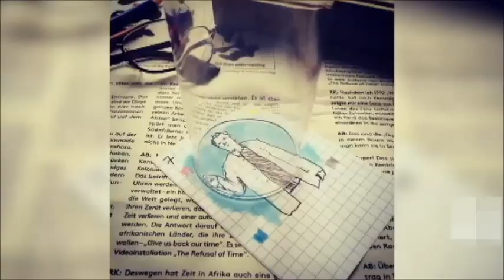【思わず見つめちゃう】目が離せなくなる映像vol 4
目が離せなくなる映像その4

もう戻れない。ハイレゾ級ワイヤレス。 L’Arc-en-Cielインタビュー:MDR-1000X【ソニー公式】

【神対決】 神ピッチング稲村亜美 VS 歌舞伎町のHR女王 初谷純代　の勝負が神がかっている。

プレバン限定 眼魂装填 DXガンガンキャッチャー レビュー！DX版のコロンブス・ナイチンゲールゴーストアイコン付属 仮面ライダーネクロム専用武器

白石麻衣、ベッドの上でセクシー下着姿 乃木坂メンバーのコメント映像が公開 映画「闇金ウシジマくん Part3」特別映像

ご飯は鶏肉だよと言うと怒る猫??猫との会話を楽しむ動画 Conversation with a cat